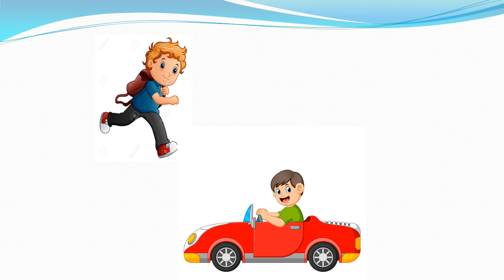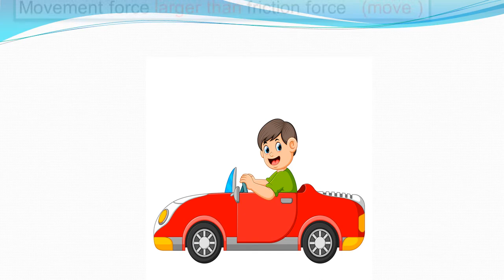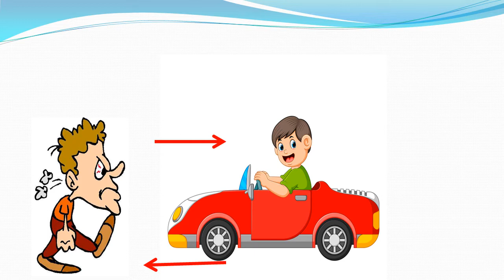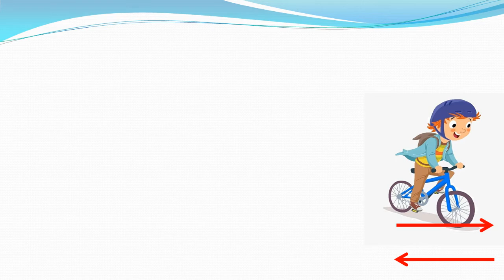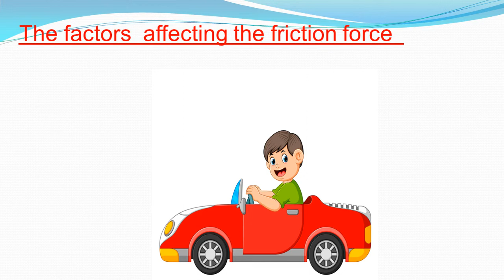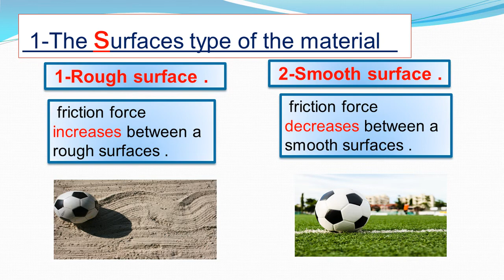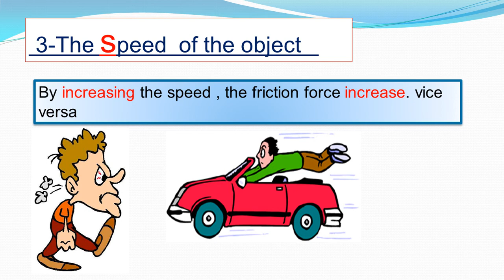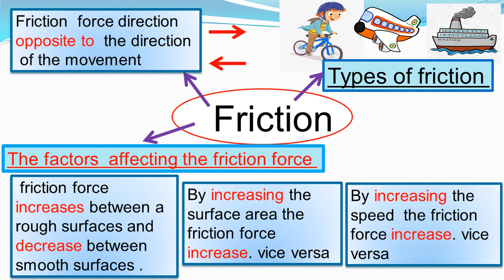Science.- friction -grade 5 second term part 1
شرح مبسط وممتع عن الاحتكلك  للصف الخامس او اىى صف بياخد الاحتكاك friction
منهج كله للصف الخامس

فيس بوك.